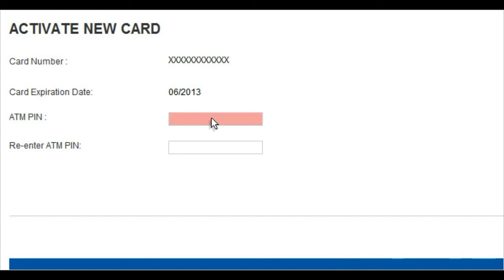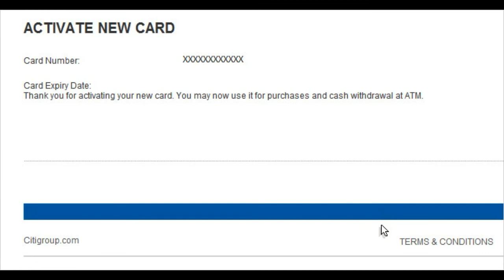Activating new CITI card ? - activate new CITI credit card | CITI cards login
In this video you will know how to activate credit card of citi group bank. Complete citi credit card activation process step by step. citi cards login

with your User ID and Password. Select "Services/My profile". Click "Card activation" and select your card name for activation.
How do you activate a new citi credit card?

In general, you need to follow a certain process for citi credit card activation:
Receive your credit card in the mail.
Find a sticker on the card with activation instructions.
Follow the instructions for activating online or over the phone, whichever you prefer.
Wait for confirmation that your card has been activated.

A One Time Password will be sent to your mobile phone, so you need your mobile phone number registered with us and to have this mobile phone with you. If you have not registered your phone number or do not have your mobile phone with you you can call CitiPhone and use your T-PIN to activate your card via our automated service.